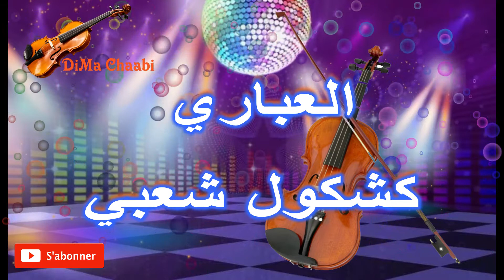nayda bl bienn m3a laabari العباري كشكول الأعراس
قناة ديما شعبي تقدم لكم أغاني الشعبي لكل المناسبات و الأعراس مع المع المغنيين و أوركيسترات الشعبية.
اشتراككم في القناة دعم لنا